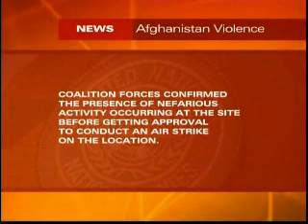'Afghanistan Civilian Deaths' - Russia Today Report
A news report by Paul Byrne for the international news channel Russia Today about the deteriorating situation in Afghanistan, where increasing numbers of civilians are getting caught up in the blood shed.